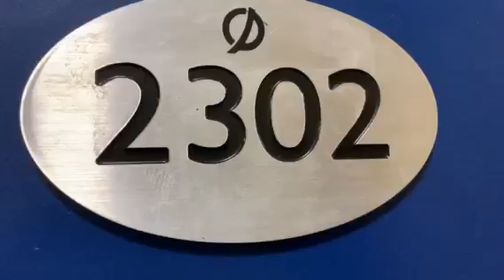111 West Georgia Street, 2302 - Luxurious 1 Bedroom Suite with Den, Solarium and Phenomenal Views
This Tinseltown Vancovuer furnished condo rental at the Spectrum I is a classy 1 bedroom suite with a den, a balcony and amazing views of the city. The sleek kitchen features stainless steel appliances, soft-close cabinets and plenty of counter space for cooking. The living area showcases breathtaking views of False Creek through floor-to-ceiling windows. Relax and unwind in the bedroom, which can be easily furnished with a sizeable bed. The bathroom has a shower and soaker combination tub and a large vanity mirror. In-suite laundry is included for your convenience. Located in an upscale, trendy neighbourhood, this Tinseltown Vancouver furnished condo rental is conveniently situated near several award-winning restaurants, grocery stores, and coffee shops. BC Place, Rogers Arena, and Stadium-Chinatown Skytrain station are all one block away from this suite. Residents at the Spectrum have full access to the common room, concierge, fitness centre, hot tub, meeting rooms, party room, pool, pool table, sauna, and steam room. Y